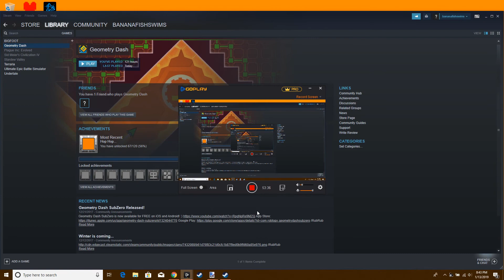Geometry Dash | Constucting My First Level (#1)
No audio for some reason, but it's not like it really matters. Enjoy! :D